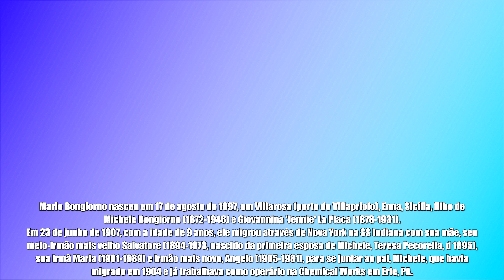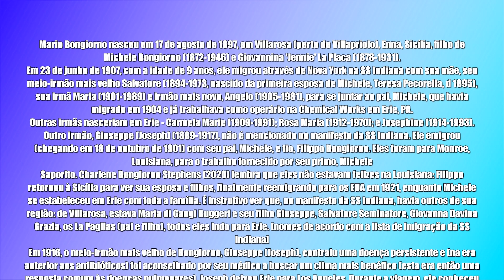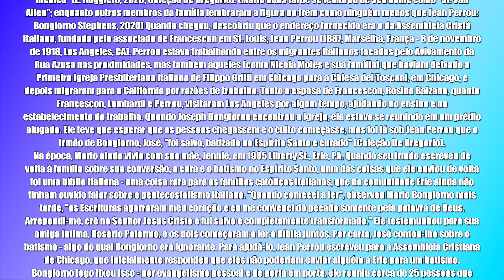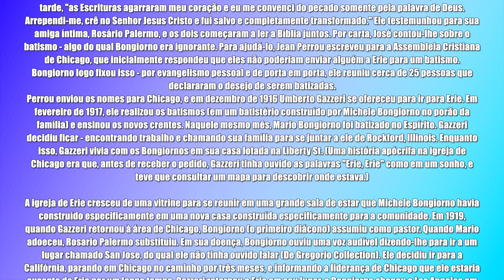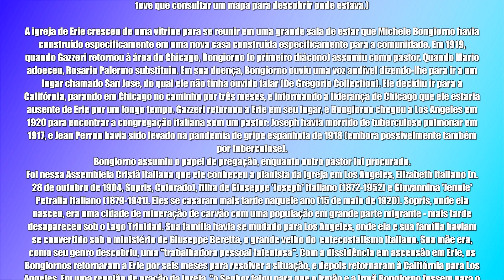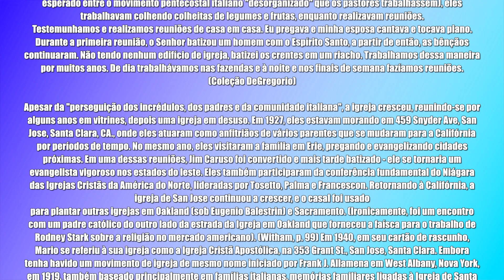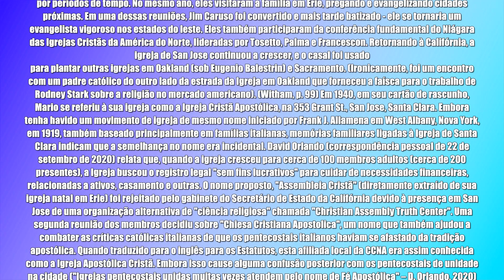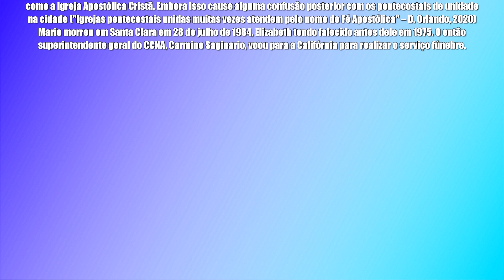Uma das mais belas Biografias dos pioneiros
Neste canal você irá encontrar vídeos sobre teologia CCB, História sobre a origem do movimento pentecostal italiano.

Você poderá achar mais vídeos sobre a doutrina, histórico da obra de Deus, testemunhos e pensamento cristão.

Congregação Cristã no Brasil é a primeira igreja evangélica de doutrina pentecostal a se estabelecer no solo brasileiro. Inicia-se em 1910, a partir da pregação do missionário ítalo-americano Louis Francescon. Suas primeiras igrejas foram fundada no Paraná em Santo Antônio da Platina e em São Paulo no Bairro do Brás. Atualmente, segundo o próprio relatório anual oficial da comunidade religiosa, estima-se que ela esteja presente em 73 países. A Congregação Cristã no Brasil figura entre as maiores denominações evangélicas no Brasil, com mais de 2,3 milhões de membros estimados pelo Censo 2010. Em 2019, as estatísticas da denominação sugeriram aproximadamente mais de 20 000 templos espalhados pelas cinco regiões brasileiras, segundo Relatório nº 83 Edição 2019/2020. Atualmente a Congregação é a 2ª maior denominação protestante no Brasil por número de membros. Congregação Cristã no Brasil aderiu aos resultados da Convenção realizada em 1927, na cidade de Niagara Falls, nos Estados Unidos, da Convenção da Igreja Cristã Italiana da América do Norte, na qual foram definidos e adotados os 12 Artigos de Fé. Já em 2003, foi celebrada a Convenção Internacional das Congregações Cristãs, estabelecendo princípios comuns de gestão eclesiástica, no entanto, sem haver organização nacional prevalecente uma sobre a outra. Organiza-se na forma de irmandade e sua matriz teológica se assemelha ao calvinismo, apesar de alguns estudiosos classificá-la como ultracalvinista.

louis francescom
testemunho louis francescon
ósculo santo
hinos ccb
obras ccb
christian congregation church
testemunhos ccb 2021
testemunhos ccb
ccb testemunho 2020
ccb testemunho
ccb testemunhos
testemunho ccb
congregação cristã
hinos ccb
hino ccb
hinos ccb 5
belos hinos ccb
lindos hinos ccb
severino ccb
hinos cantados ccb
hinos ccb cantados
hinos cantados
hino 232
hino 411
hino 260
hino 454
hinoscantadosdohinário 5
hinosccbhinário 5